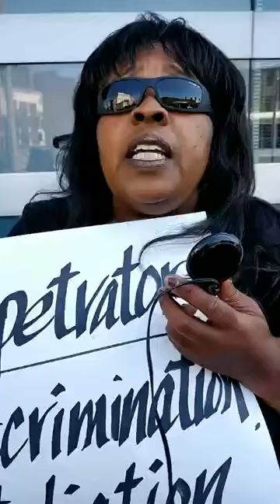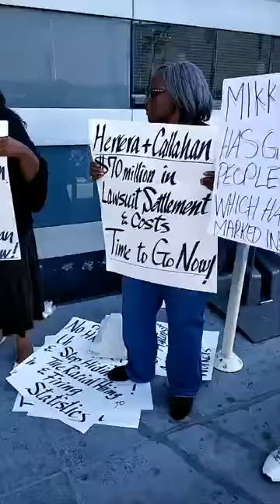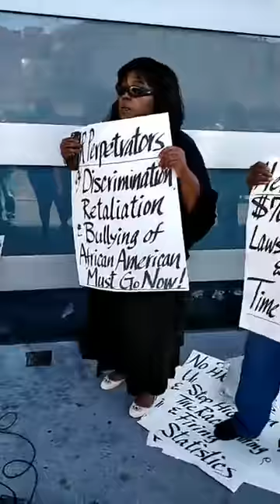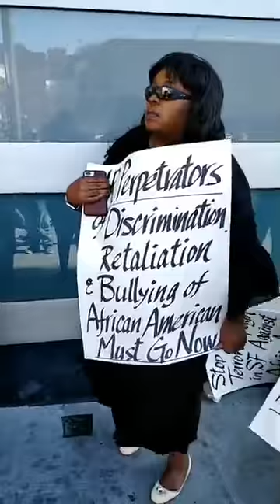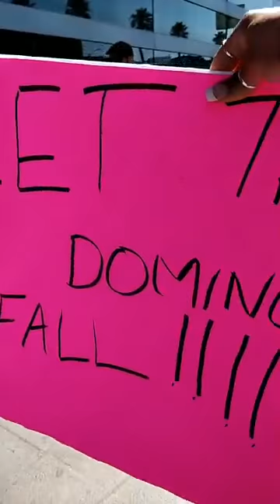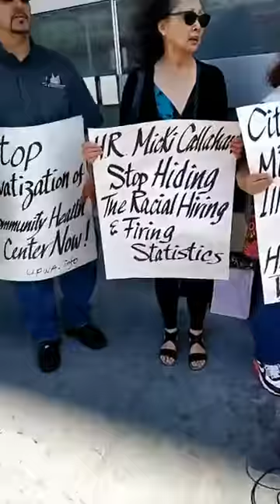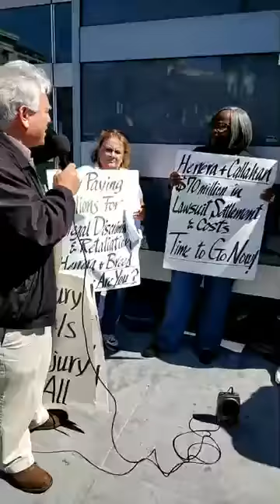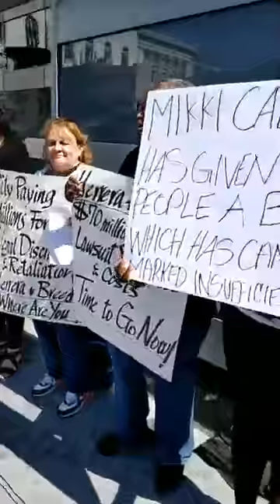Fighting discrimination, harassment, bullying and more!✊🏽 Stand WITH us👊🏽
City and County of San Francisco workers continue the fight against systemic racism in front of the Dept. Of Human Resources.